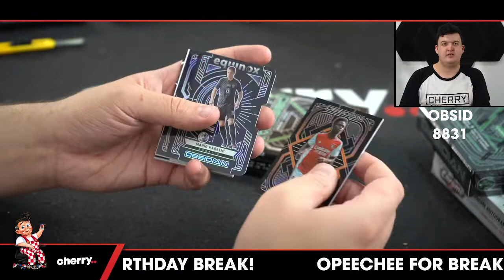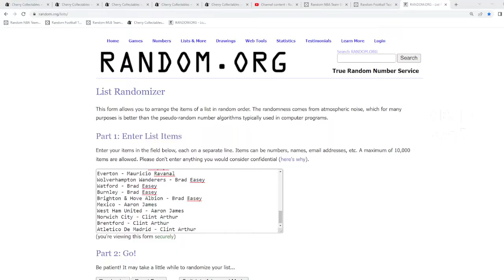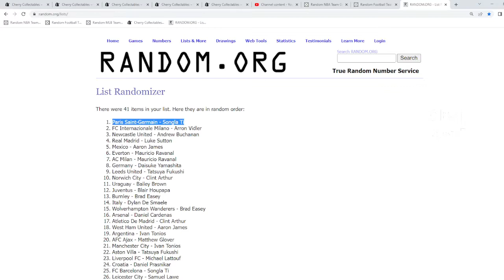21-22 Obsidian Soccer 1-Box Break (Man U Giveaway) #8831 - Team Based - Jun 22 (5pm)